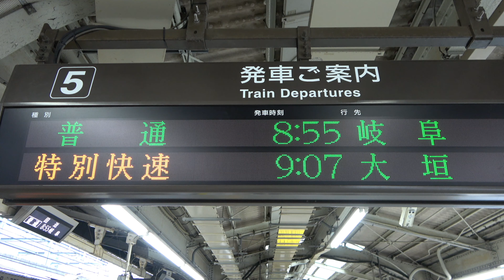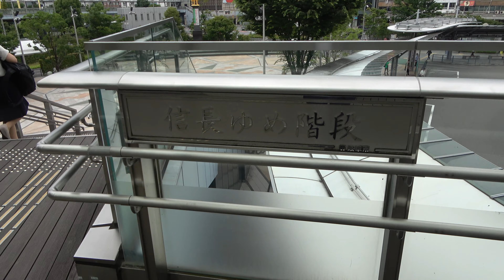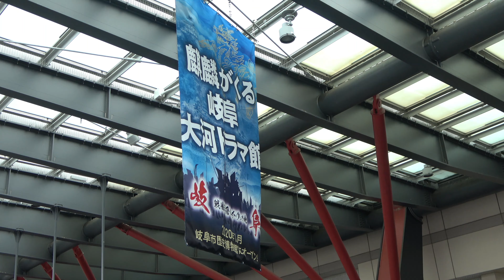名古屋から岐阜駅前 織田信長コロナ対策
◎【羽田新飛行ルート】離陸後は蒲田から北西に飛行し長崎へ　東京上空を全力で撮影してみた
♯岐阜駅　♯織田信長　♯take world